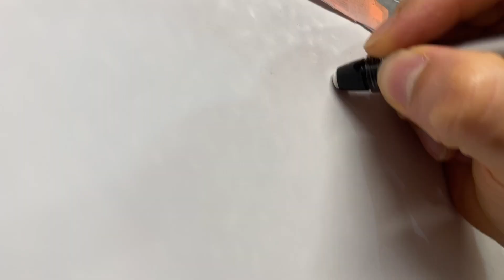ENCHANTED Pintura acrilica hiperrealista I Rafa Fonseca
Hola amigos! les presento este bello retrato realizado con acrílicos sobre lienzo de una hermosa mujer arabe.
160 x 130 cm
- Disponible en Artitude Gallery - en Singapur

Aprende los secretos de la pintura realista con Aerógrafo

Escuela de pintura con Aerografo
Aprende los secretos de la pintura realista con aerografo, aprendiendo técnicas pictóricas que llevaran tu arte a un próximo nivel, recuerda que necesitas de la teoría para ponerla en practica y la practica sin teoría te dejara muchos vacíos sin resolver, no lo dudes mas y aprende con profesionales, talleres online y presenciales en Bogotá
Info Whatsapp

MATERIALES:

En nuestra tienda puedes ver todos los materiales que necesitas para realizar tus obras y proyectos, garantizando los resultados usando productos de excelente calidad.
Compra todos los materiales ​​en Bogotá Colombia